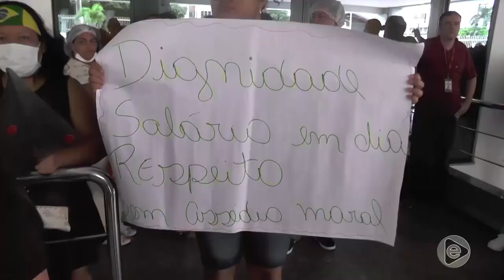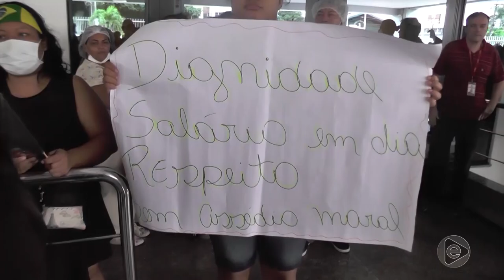Jornal Em Tempo (18.11.2019) 1º Bloco